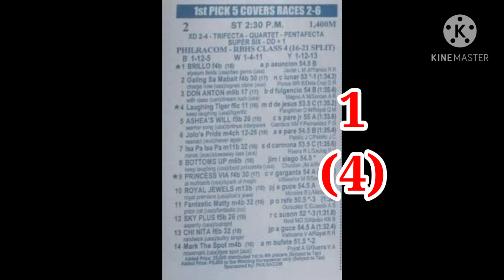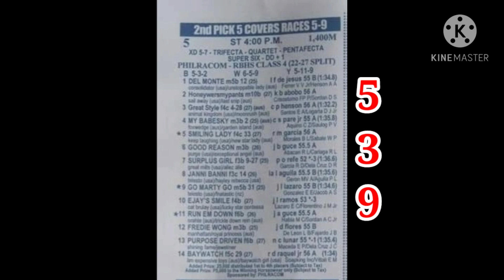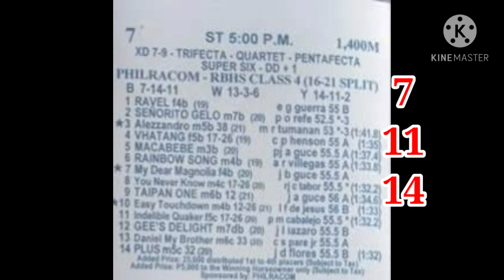San Lazaro leisure park November 14, 2020 Tips | master Tips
San lazaro leisure park race on November 14,2020 2pm paalala lamang po ito ay giya lamang  pag dating sa tayaan kayo parin po ang masusunod godlock po don't forget subcribe, like and share thank you so much